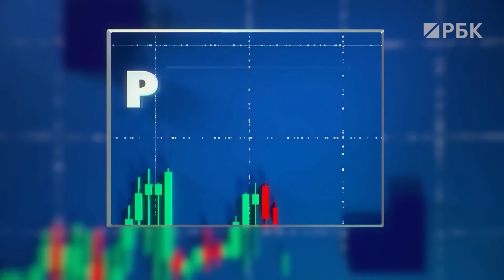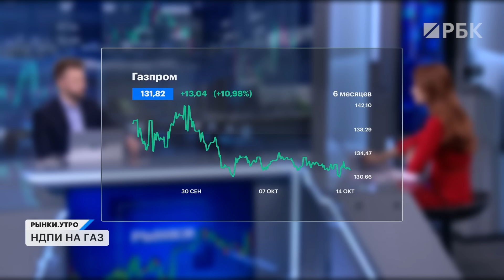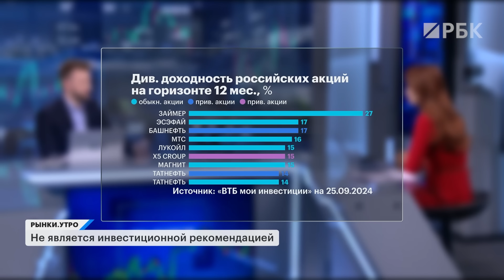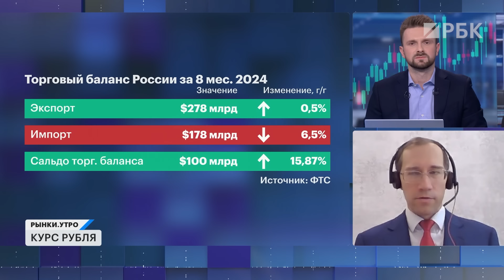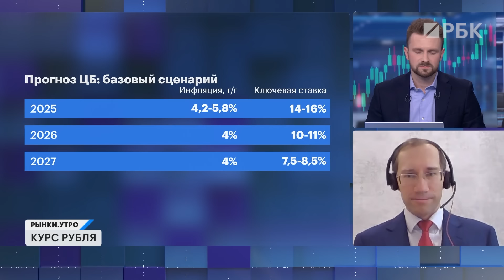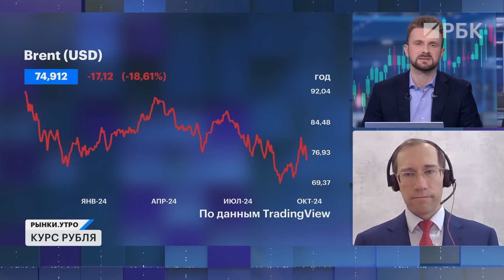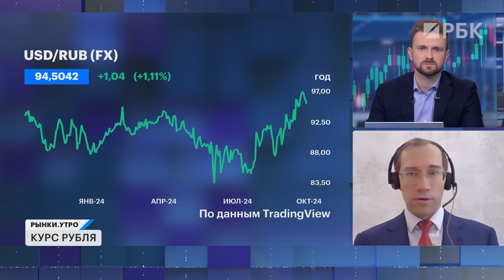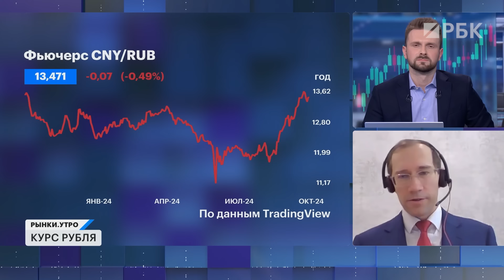Цены на квартиры упадут! Что влияет на курс рубля, прогноз по доллару, налог на сверхприбыль банков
⚡️ЗАДАТЬ ВОПРОС ведущим и эксперту можно через наш Telegram-бот Пишите — обсудим всё в прямом эфире.

В этом выпуске:

🙅🏻‍♂️💰Минфин и ЦБ против налога на сверхприбыль (windfall tax) для банков. По словам министра финансов Антона Силуанова и запреда Банка России Алексея Заботкина, такая мера может ограничить доступ компаний и граждан к кредитам. Действительно ли это плохая идея?

😱🏙 По прогнозу АКРА, в ближайший год цены на недвижимость снизятся на 5-10% (причем как на первичном рынке, так и на вторичном). После этого стоимость жилья снова начнёт расти. Кроме того, эксперты сравнивают рынок недвижимости с «натягивающейся тетивой лука» — почему? И чего ждать от сектора?

📆💼 Аналитики брокера «Альфа-Инвестиции» ждут до 0,9 трлн руб. дивидендов от российских компаний уже в ноябре-декабре. Из этой суммы на акции в свободном обращении (free-float) придется до 0,3 трлн руб.

Ведущие:
Степан Сумин
Богдана Прихода

Гость:
— Олег Кузьмин, главный экономист «Ренессанс Капитал»

00:00 Начинаем
01:08 Что может измениться в налогах по замещённым евробондам
01:40 Налог на сверхприбыль банков — плохая идея?
04:30 Отмена надбавки к НДПИ на газ и влияние на сектор
05:56 Сколько дивидендов выплатят компании в ближайшее время?
08:06 Чего ждать от рынка недвижимости в ближайшем году
09:07 Девелоперы в фаворитах?
10:17 Последствия истечения срока лицензии OFAC для валютного рынка
11:50 Курс рубля стабилизировался?
13:43 Поддерживающий фактор для рубля
14:14 Какие ещё факторы влияют на курс рубля
16:12 Как отток капитала влияет на рубль
17:42 Прогноз по курсу рубля